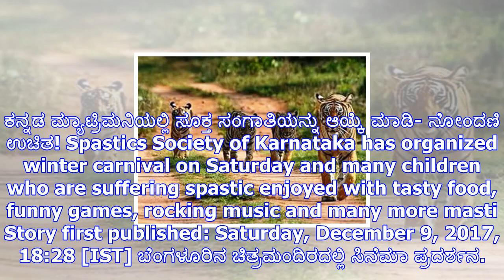ವಿಶೇಷ ಮಕ್ಕಳಿಗಾಗಿ ಸ್ಪ್ಯಾಸ್ಟಿಕ್ ಸೊಸೈಟಿಯಿಂದ 'ವಿಂಟರ್ ಕಾರ್ನಿವಲ್'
ಬೆಂಗಳೂರು, ಡಿಸೆಂಬರ್ 09 : ಒಂದು ರೀತಿಯ ಆನಂದ, ವಿಸ್ಮಯ, ಆಶ್ಚರ್ಯ ಎಲ್ಲವೂ ಆ ಮಕ್ಕಳ ಮುಖದಲ್ಲಿ ಮನೆ ಮಾಡಿದ್ದವು. ಬುದ್...